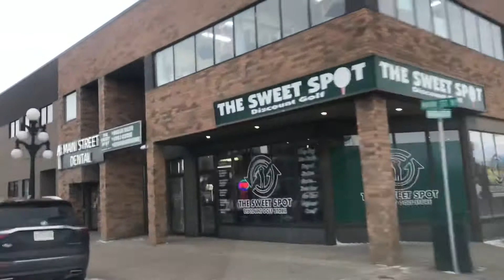MOOSE JAW THE FRIENDLY CITY IN SASKATCHEWAN